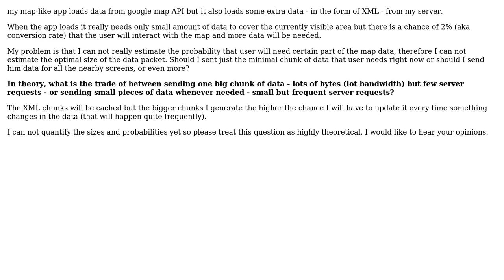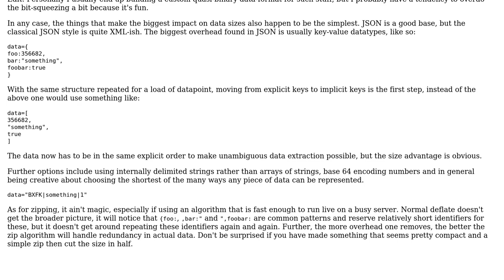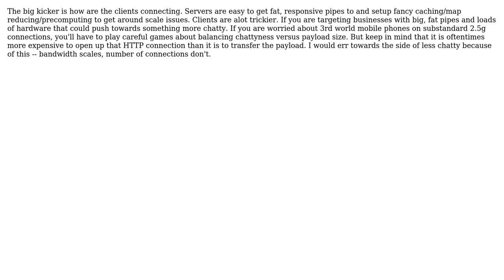Software Engineering: Server requests optimisation - size vs frequency (2 Solutions!!)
Software Engineering: Server requests optimisation - size vs frequency

With thanks & praise to God, and with thanks to the many people who have made this project possible! | Content (except music & images) licensed under CC BY-SA | Music | Images & others | With thanks to user Wyatt Barnett user daniel.sedlacek user aaaaaaaaaaaa and the Stack Exchange Network Trademarks are property of their respective owners. You are responsible for your own actions.